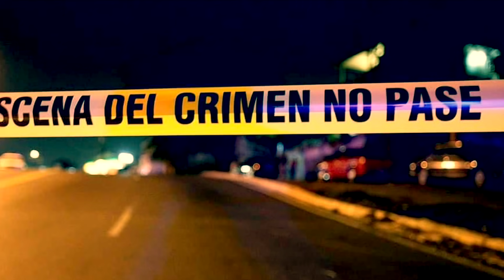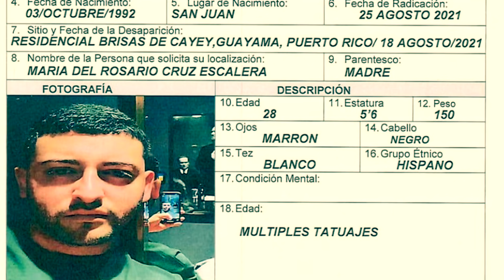boletín informativo de mundo x news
esta y otras noticias de la isla del encanto